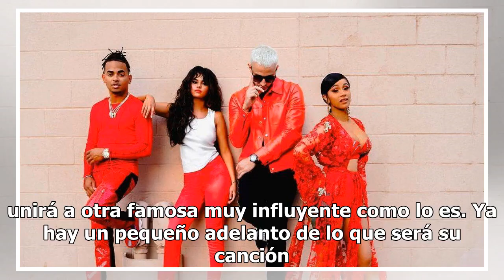Selena Gomez y J Balvin adelantan probadita de su nueva 'bomba' y emocionan a los fans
Luego de las 'bombas' musicales que han sido varias canciones de J Balvin, los fans están emocionados de que se unirá a otra famosa muy influyente como lo es. Ya hay un pequeño adelanto de lo que será su canción y tanto ella como el productor Benny Blanco compartieron imágenes en Instagram anunciand...